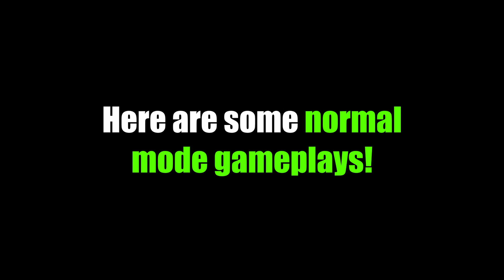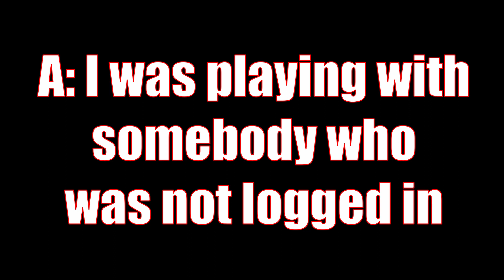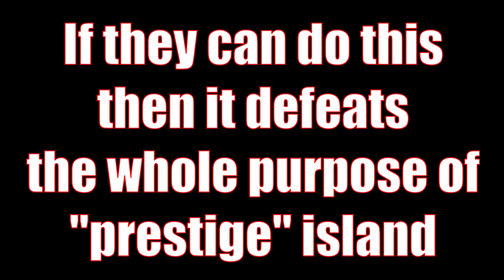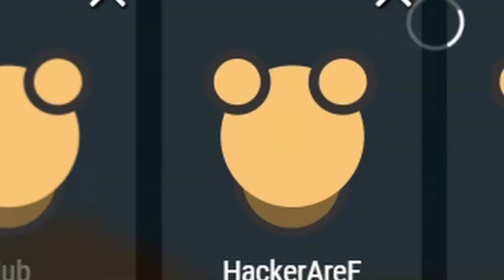PRESTIGE ISLAND gets BREACHED? | Biggest Problem with the Prestige Island Update | Surviv.io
0:00 - Intro
0:20 - 1
2:18 - 2
4:13 - 3
6:20 - 4
7:36 - 5
8:32 - subscribe!